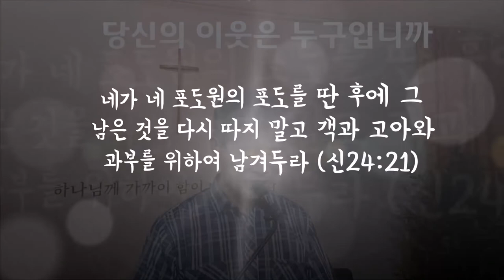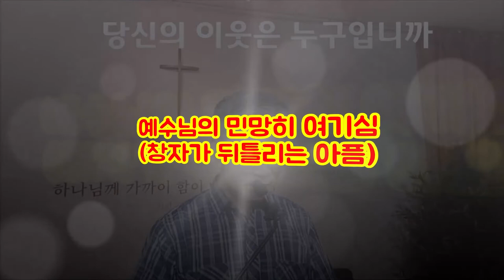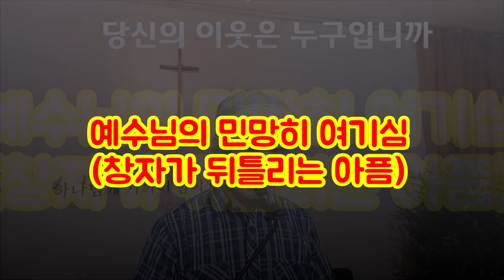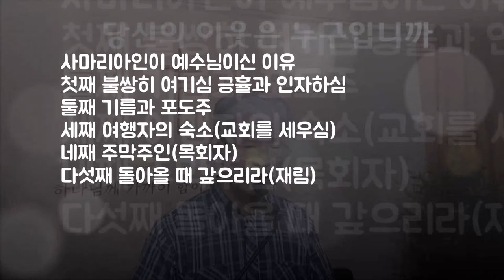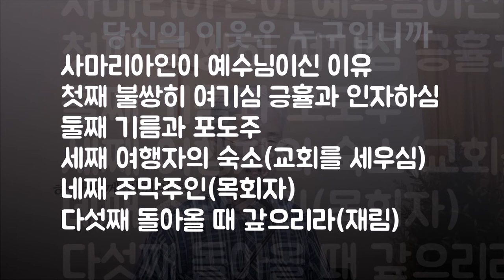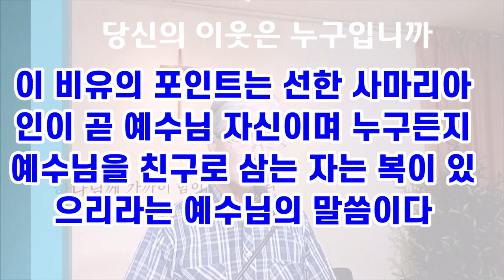(한글자막)당신의 선한 이웃은 누구입니까?(사마리아인의 비유)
그리스도께 돌아가자 복음으로 돌아가자  18:11:02에서 "강도"를"강도만난 자" 로 교정
강도만나 거의 죽은 자를 치료하고 살려준 사람은 다름이 아니라 유대인이 아닌 사마리아인이었다.
예수님은 율법사에게 누가 네 이웃이냐고 물으시자 긍휼을 베푼자니이다 라고 대답했다.
왜 예수님은 사마리아인을 이웃으로 정하셨을까?
누가 사마리아인처럼 완벽한 긍휼을 행할 수 있을까?
그 사마리아인은 과연 누구를 가리킬까?